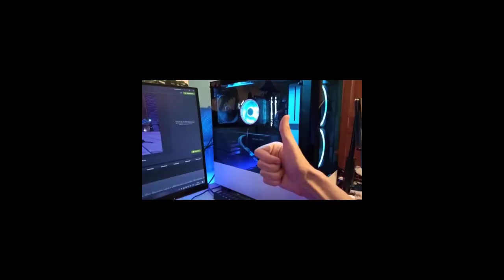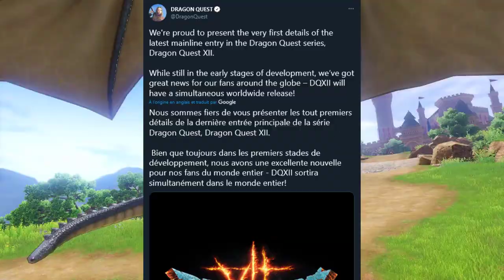Dragon Quest XII annoncé ! Qu'en attendre ?「Dragon Quest Direct, Dragon Quest III Remake...」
★ DESCRIPTION ★

Yo yo ! Petite vidéo pas du tout prévu à la base. Mais bon ça fait de mal à personne ! On parle vite fait du direct des 35 ans de Dragon Quest et qu'est-ce qu'on peut attendre du nouvel opus : Dragon Quest XII annoncé lors de ce Direct !

♦♦►Mon matériel et logiciels :

-Camtasia Studio 2021 / Adobe Premiere Pro

-Overwolf

-Photoshop

-Casque Astro A10 Zelda Breath of The Wild Edition

-Microphone Bird UM1 (+ Bras et Filtre anti-pop Tonor)

-Clavier G-LAB KEYZ RUBIDIUM

♦♦► Configuration PC :

-Processeur : Ryzen 7 3700x
-Carte Graphique : RTX 3070 FE
-RAM : 2x8gb DDR4 3200mhz (HyperX Fury)
-Carte mère : ASUS ROG STRIX GAMING B550-F
-Boîtier : NZXT ELITE H510